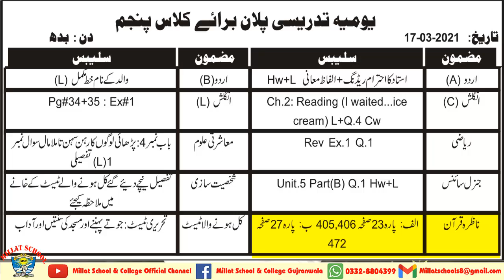Nazra Quran Daily Diary | Spring Vacation 2021 | Class 5th (B) | 17th March 2021 | Millat Schools